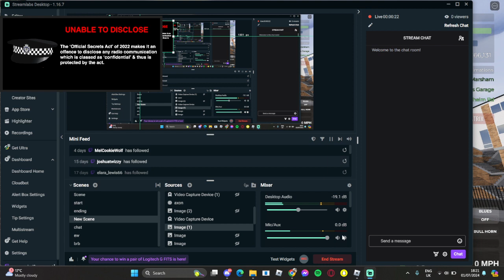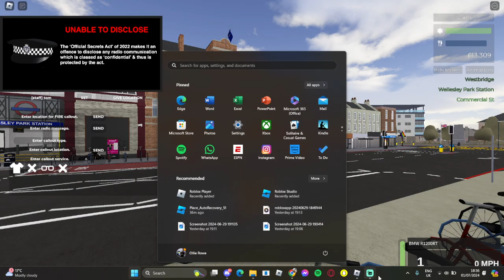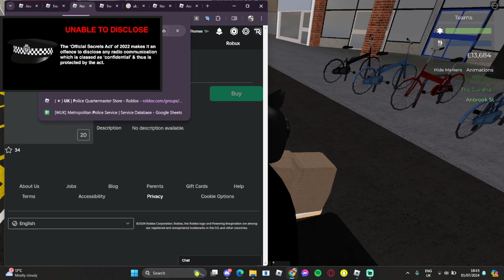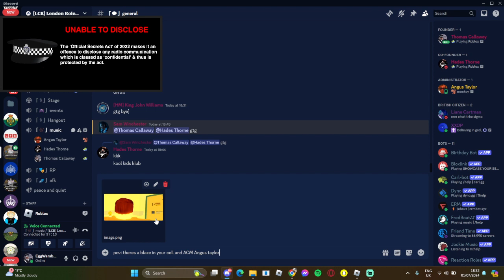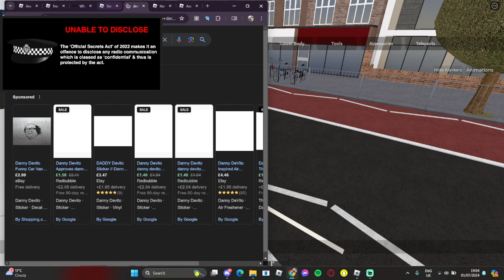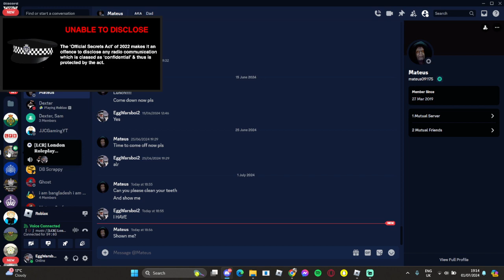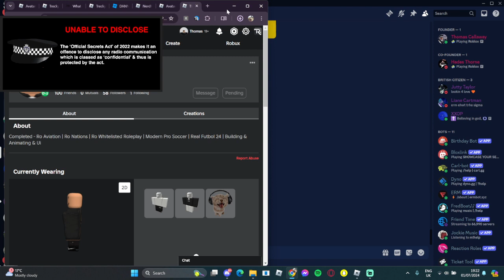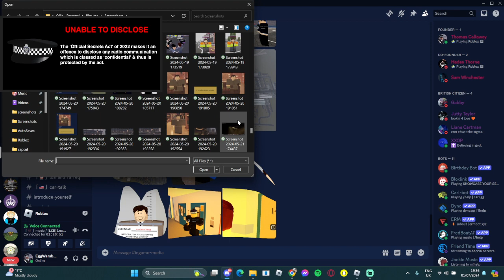LCR SSU [VOD]